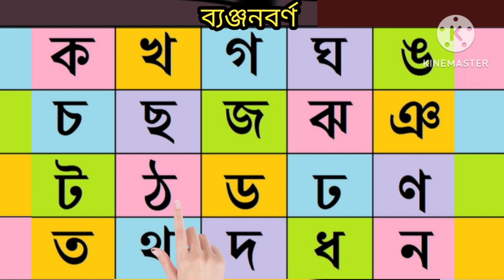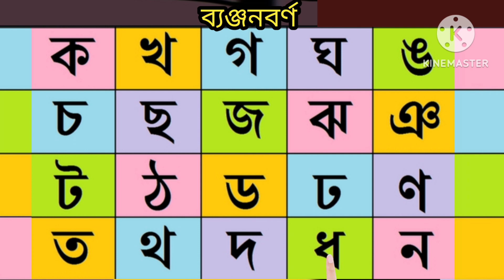অআকখ || স্বরবর্ণ ও ব্যঞ্জনবর্ণ উচ্চারণ || Bangla Barnomala || Bangali Alphabets Song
অআকখ
অআ
অআই
অআইঈ
অআইঈউঊ
অআইঈউঊঋএঐওও
কখ
কখগ
কখগঘ
কখগঘঙ
কখগঘঙচছজঝঞ
অআকখ song
বাংলা স্বরবর্ণ
বাংলা বর্ণমালা
বাংলা ব্যঞ্জনবর্ণ
bangla alphabet
bangla alphabet song
bangla Barnomala
a aa song
k kh ga gha bangla

আমার ইউটিউব চ্যানেলে স্বাগতম। ভিডিওতে কোনো ভুল হলে ক্ষমা করবেন। এবং আমার ভিডিও দেখার জন্য আপনাকে অনেক ধন্যবাদ...

Sorry if there are any mistakes in the video. and Thank you very much for watching my video...